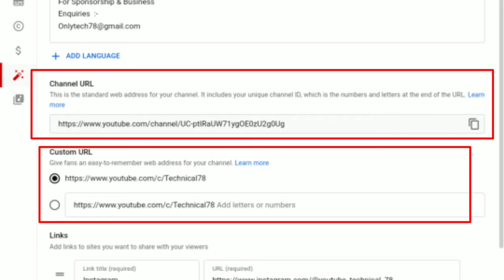500 subscriber hone ke bad kya milta hai | youtube par 500 subscribers hone ke bad kya kya milta hai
500 subscriber hone ke bad kya milta hai | youtube par 500 subscribers hone ke bad kya kya milta hai

YouTube channel par 500 subscribers hone ke bad kya kya milta hai
youtube par kab kya milta hai
10k subscriber hone ke bad channel par bahut kuch milta hy batata hu